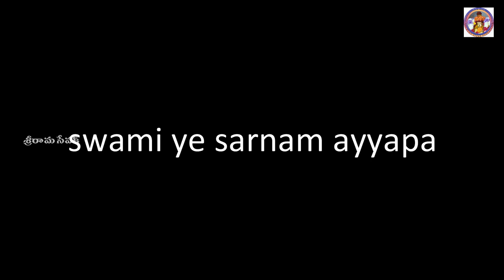SRI AYYAPPASWAMI PADI PUJA||TRAILER 1|BHOGAPURAM||2022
SWAMY SARNAM

OM NAMHA SHIVYA